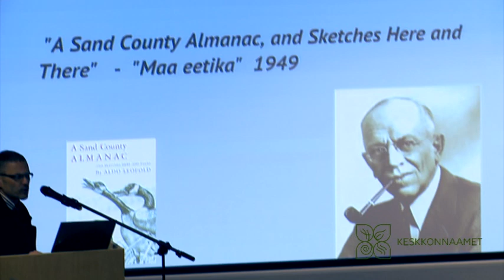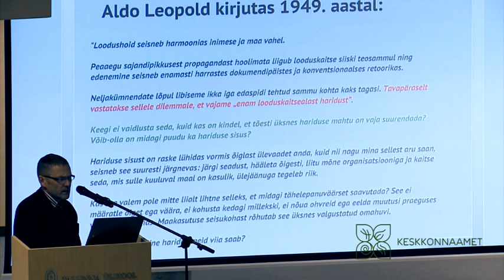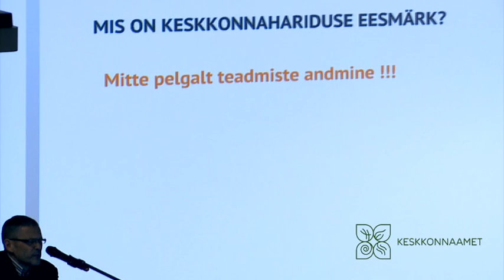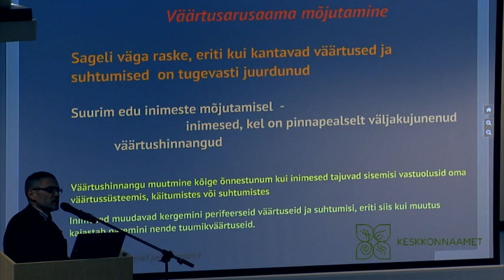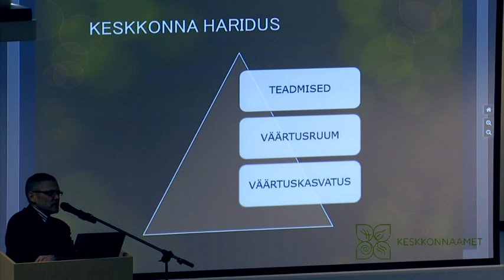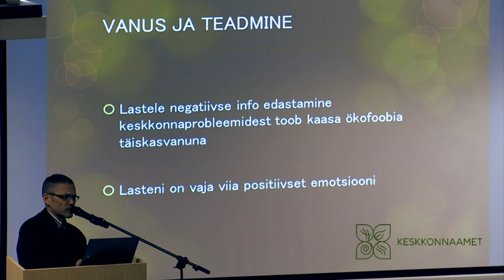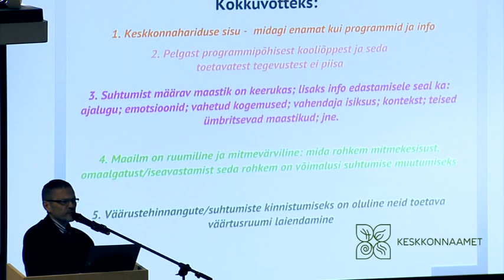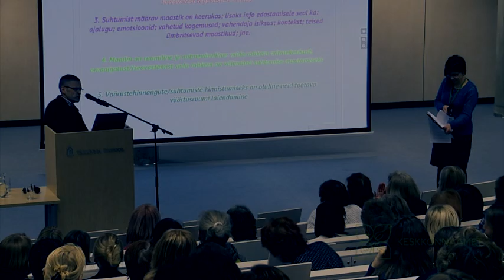Tiit Maran. Keskkonnaharidus: informatsioon ja väärtused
Keskkonnaharidus: informatsioon ja väärtused. Tiit Maran, Tallinna Loomaaia Liigikaitseuuringute labori juhataja, Tallinna Ülikooli dotsent (looduskaitse bioloogia)
Ettekanne käsitleb keskkonnahariduse olemuslikkust, seda milline on informatsiooni roll keskkonnateadlikkuse kujunemisel ning väärtuste mõjutamisel.

24. jaanuar 2013 Harju-, Järva- ja Raplamaa konverents Tallinnas